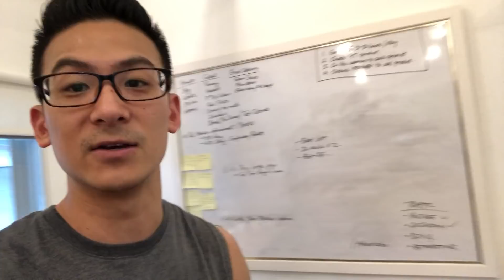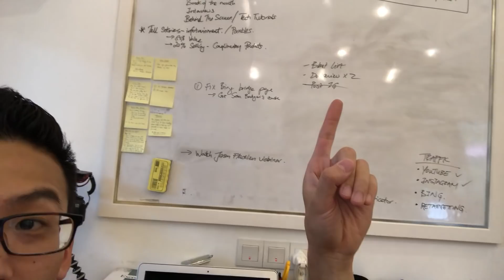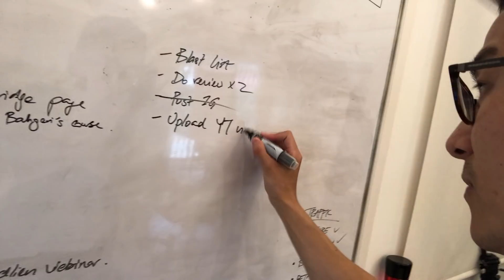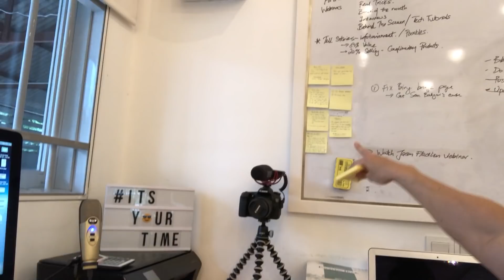Get My Simple BUT Powerful Tips For Online Business Success (I literally do this everyday!)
In this new video where I give you tips for online business success, I will bring you into my home and show you exactly what I do on a daily basis to get the results that I've been getting building businesses online. And this stuff isn't fancy, it's not hard and it's not rocket science.

But it does require you to be organized and hardworking and you must be willing to hustle everyday no matter what. I get it that you're busy. I mean who isn't busy right? But what makes the difference are the people who do it no matter what vs the ones who just make excuses.

Remember, you can have money or excuses but you can't have both! So watch the video, and please take what I have to say in it to heart because I promise you that if you focus on this everyday and just do it, you will get tremendous results in your business. Let me know what you think about this video on my tips for online business success! Wishing you all the best!